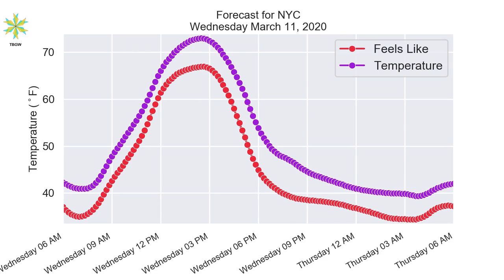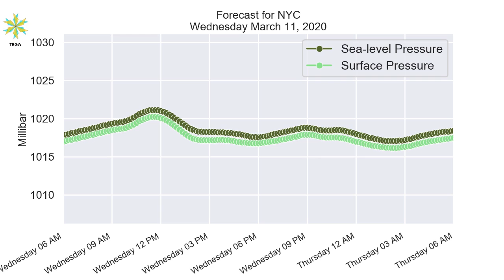NYC Wednesday March 11, 2020 Daily Weather Forecast